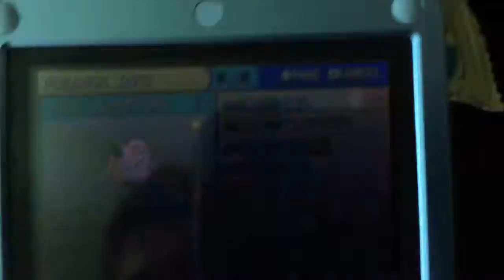Shiny Clefairy 343 bought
Not even bad, not worth watching tbh, but I thought id share that my fire red#1 actually likes me opposed to my other kanto games